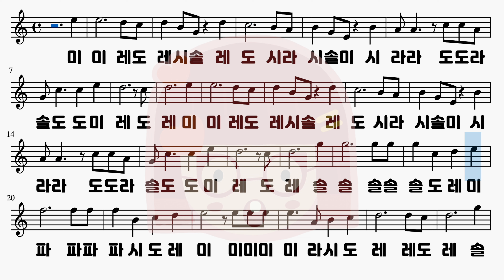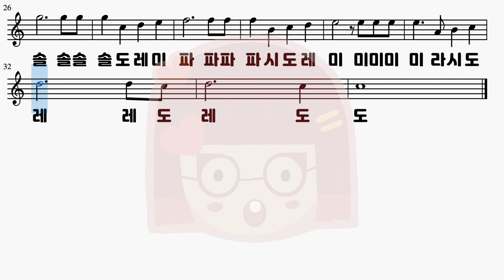거룩하신 하나님 악보 계이름 (쉬운악보)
‣ 율다우의 악보나라 (3만원이상 무료배송)

●가사:
거룩하신 하나님 주께 감사드리세
날 위해 이 땅에 오신 독생자 예수
나의 맘과 뜻 다해 주를 사랑합니다
내가 약할 때 강함 주고 가난할 때
우리를 부요케하신 나의 주 감사
우리를 부요케하신 나의 주 감사 감사